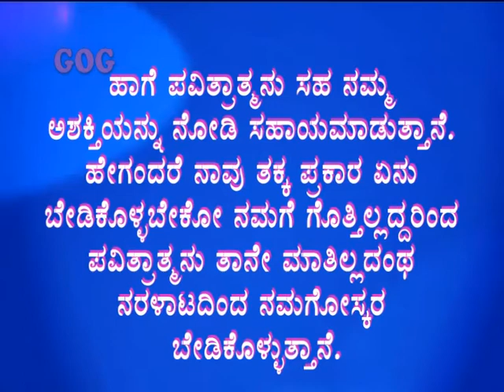ಇಂದಿನ ಸತ್ಯವೇದ ವಾಕ್ಯ ಕನ್ನಡದಲ್ಲಿ [30/12/2019] Today Bible Verse